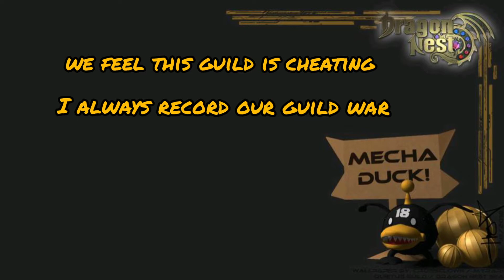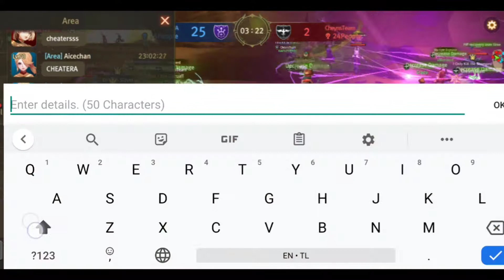CheynsTeam vs JAVA / LUNARIA / World of Dragon Nest